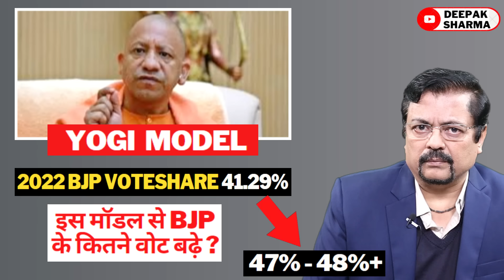UP को लेकर Modi क्यों बेचैन | क्या 41% वोटर बैंड बजाने जा रहा | Deepak Sharma | Yogi | Amit Shah